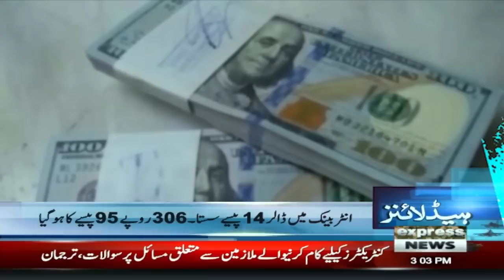Important News From Court | News Headlines 03 Pm | 06 Sep 2023 | Express News